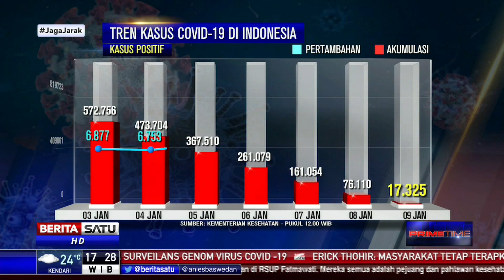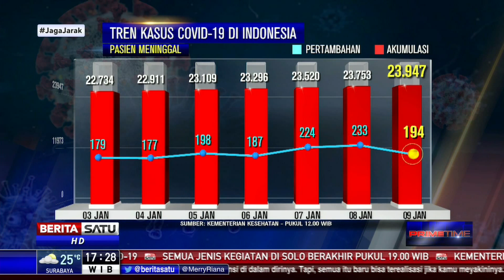Kasus Corona Nasional Hari Ini Bertambah 10.046 Orang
Kasus positif Covid-19 di Indonesia kembali bertambah 10.046 orang pada Sabtu (9/1).